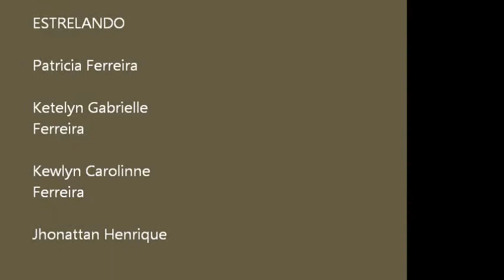Show Musical de Marionetes no Sesi Bauru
Alguns momentos do Show Musical de Marionetes no Sesi Bauru no dia das crianças .
L13 Marionetes